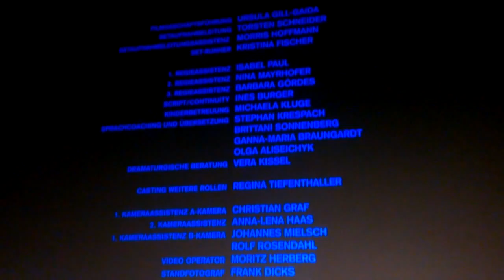Festival cine alemán: Madrid 10-14 junio 2014VIDEO2951